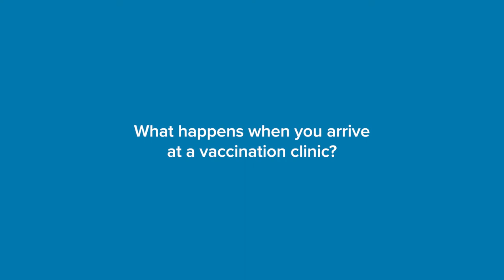COVID-19 FAQ: What happens when you arrive at a vaccination clinic?